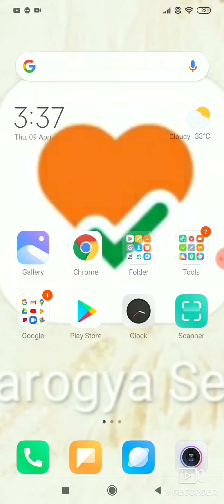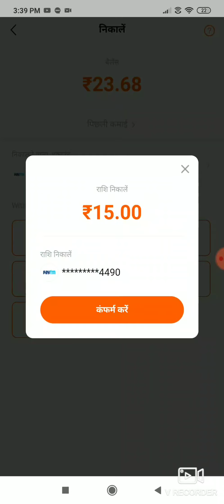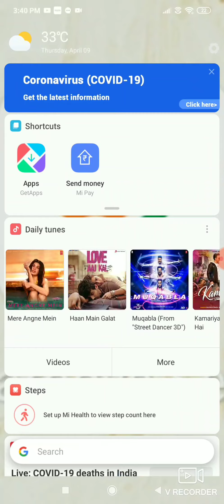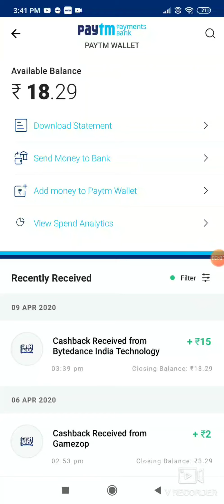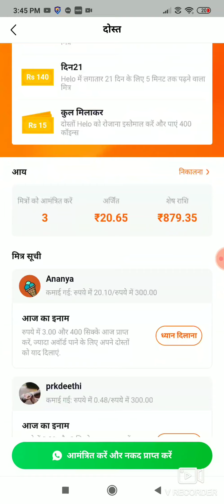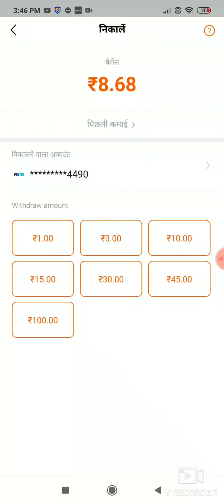300+300 online earning per day